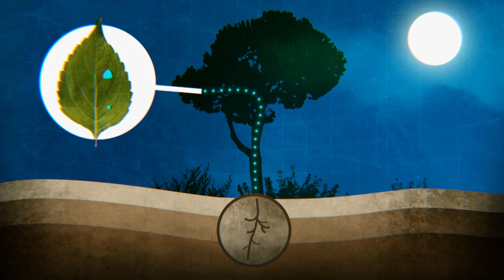Salalah's Pop-Up Jungle | Secrets in the Jungle | Science Channel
For three months each year, the usually arid desert of Oman undergoes a magical transformation. Increases in humidity allow for this "cloud forest" to materialize seemingly overnight, turning barren cliffs into luscious green waterfalls.

About Secrets in the Jungle:
Discover the extraordinary secrets behind uncharted jungles across the globe as experts use the latest science and tech to explore the lost civilizations and undiscovered treasures rumored to be hidden inside.